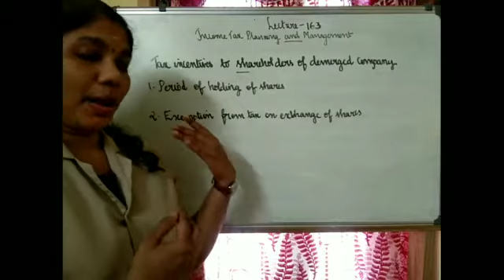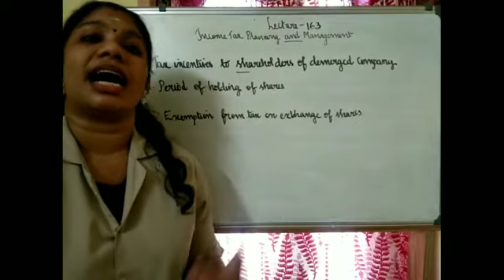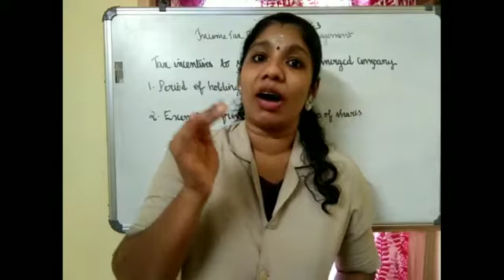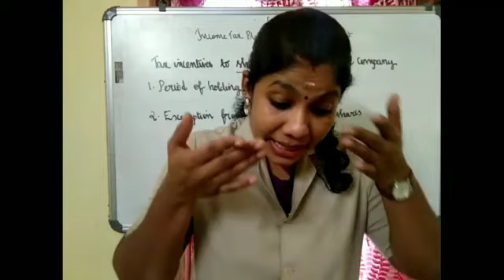LECTURE 163-INCOME TAX LAW AND PRACTICE-TAX PLANNING AND MANAGEMENT- M COM(FINANCE)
This lecture deals with tax planning relating to demergers.

From the point of view of demerged company

1. Benefit of deduction u/s 32 AD shall not be withdrawn

2. No capital Gain Tax on transfer of Capital Assets to Indian Company

3. No capital Gain Tax on transfer of shares held in Indian Company by the demerged Foreign Company to the resulting foreign Company